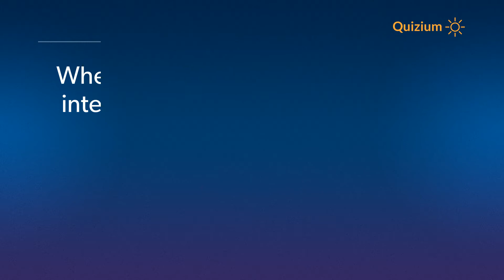Where was Domino's opened its first international store on 12 May 1983? Domino's Pizza Quiz